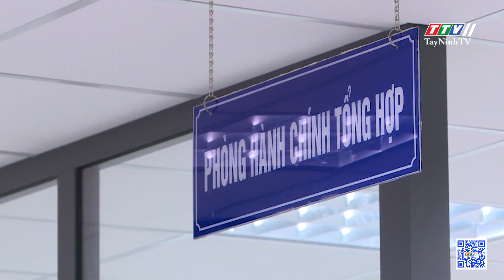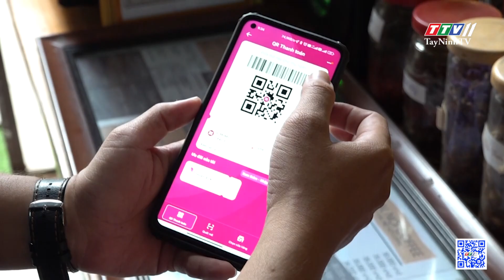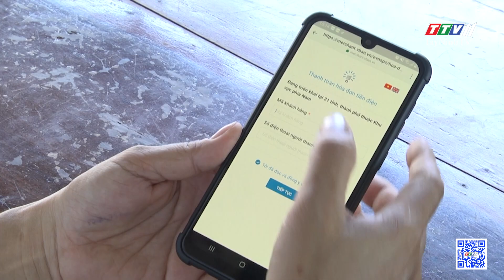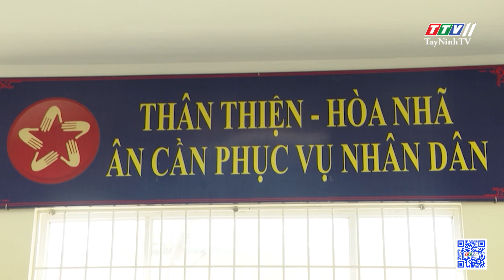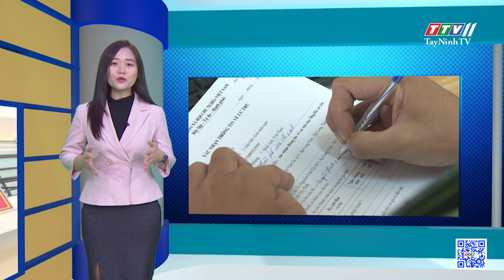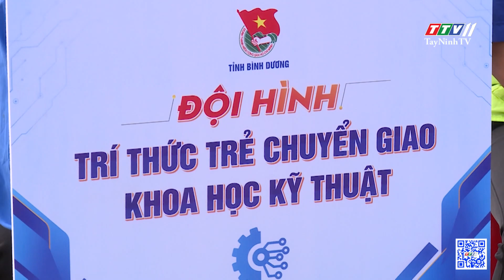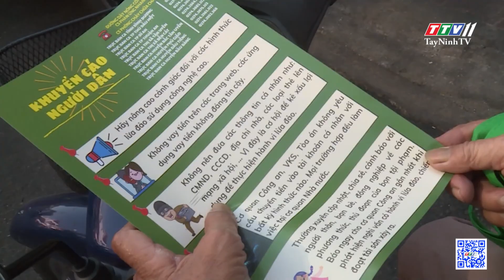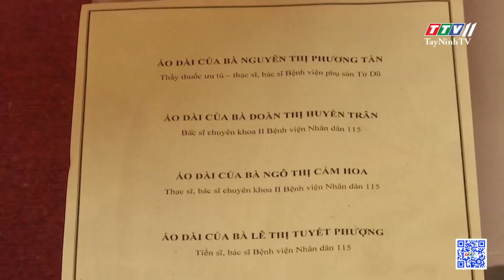Chuyển đổi số - thúc đẩy từ hoàn thiện hạ tầng kỹ thuật | Kết nối Đông Nam Bộ | TayNinhTV